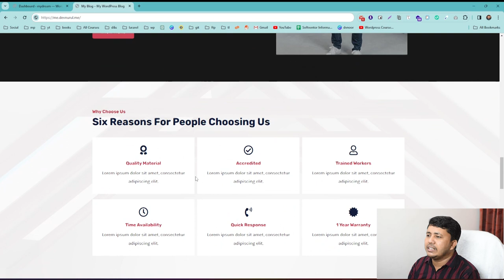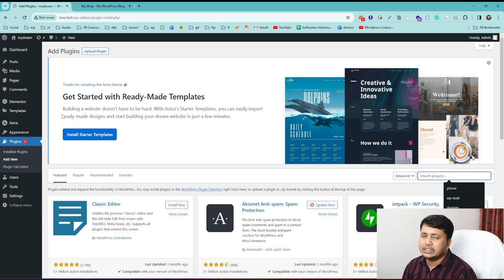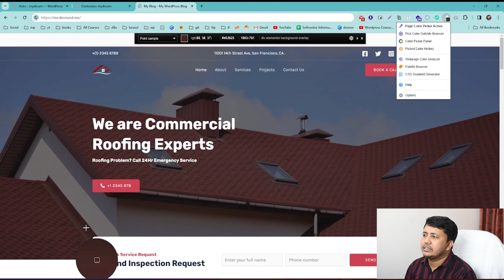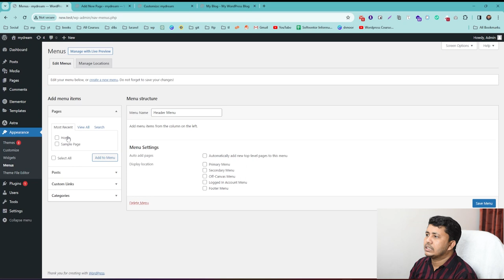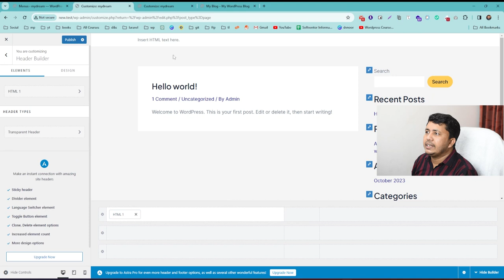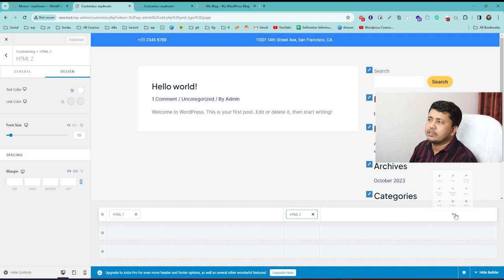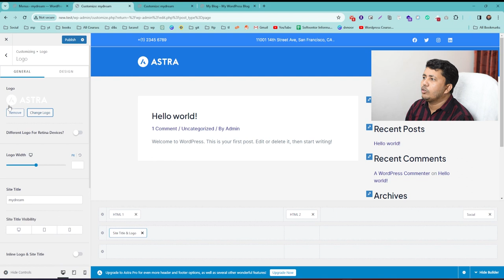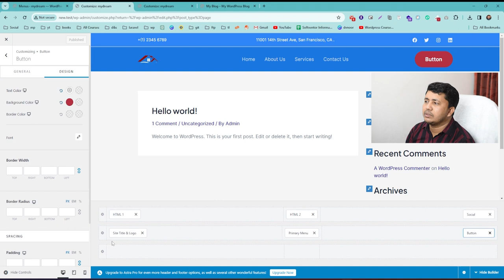WordPress Development Course | Astra Theme Header Builder | Live project part01 By Nurul Islam